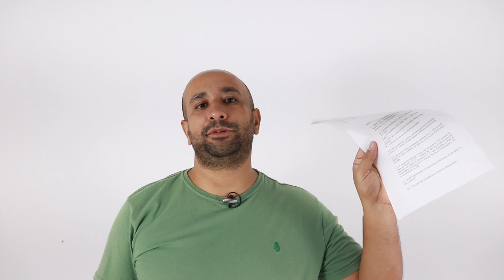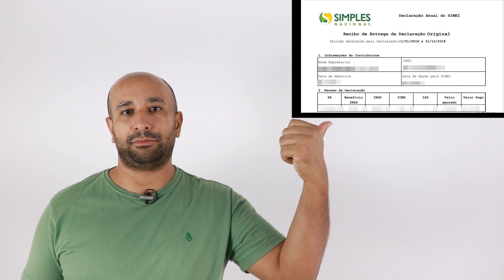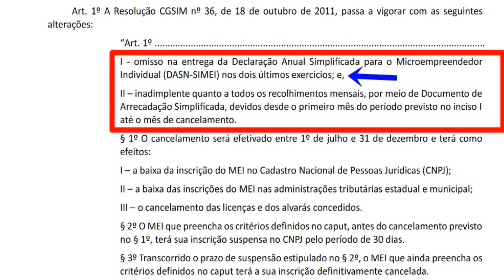MEI - Você Pode Perder Seu CNPJ Se Não Ficar Atento a Isso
Você sabia que existe uma resolução que garante o cancelamento do CNPJ caso o Micro Empreendedor Individual deixe de cumprir algumas obrigações? Veja neste vídeo como evitar isso sem gastar dinheiro.

✪ Página Oficial Tenha Renda (Aprenda Mais)

✪ PARCERIAS